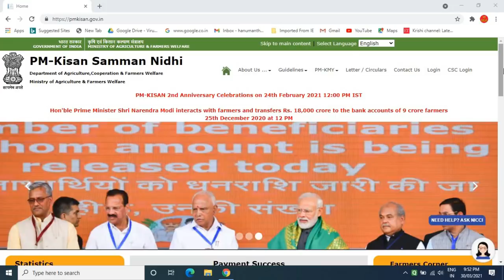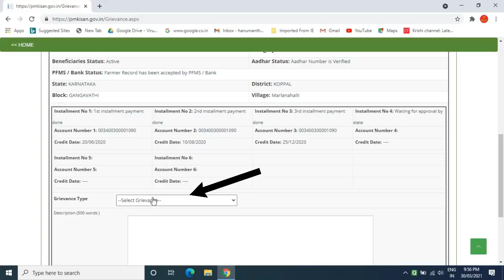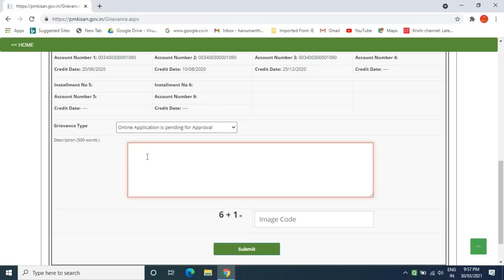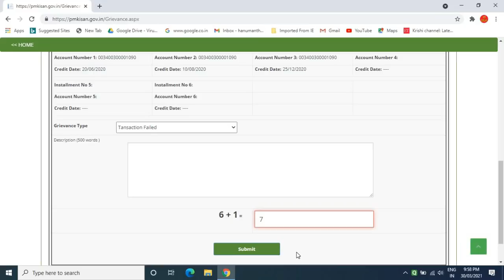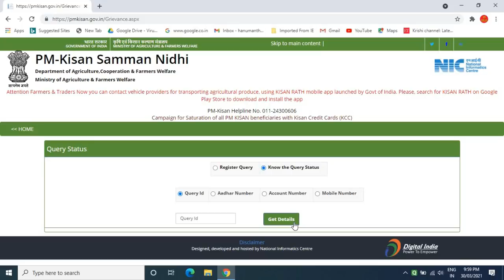how to correction pm kisan yojana online/ pradhan mantri kisan samman nidhi yojana correction/ ಕನ್ನಡ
GEAR USED:
1. Mic
2. DRL-18H Ring Light
3. Tripod
4. High Quality Green Screen
5. Wallpaper

More:-

                                                           ವಂದೇ  ಮಾತರಂ ".